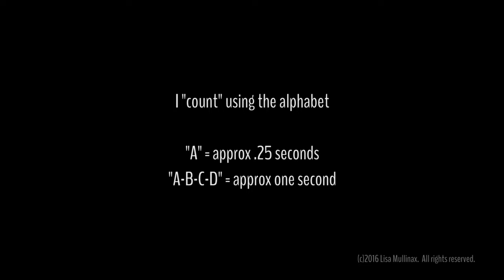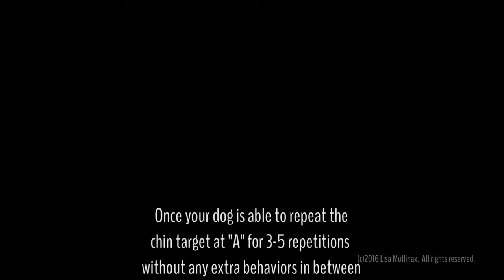CLICKER TRAINING: CHIN REST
This video demonstrates the initial steps of teaching the chin rest and building duration.

The chin rest is a useful step toward building cooperation during ear cleaning, administration of ear/eye medication, vaccinations, and other necessary care.